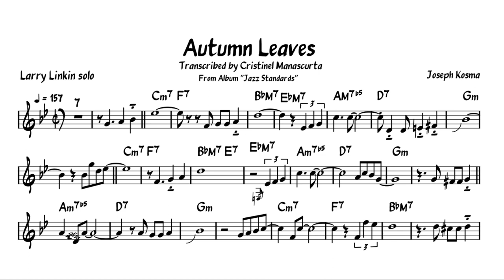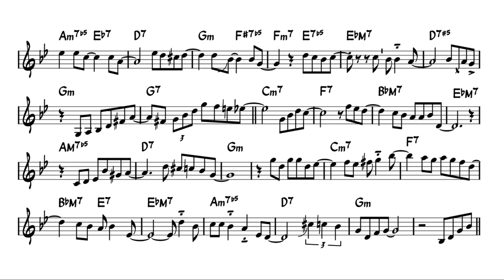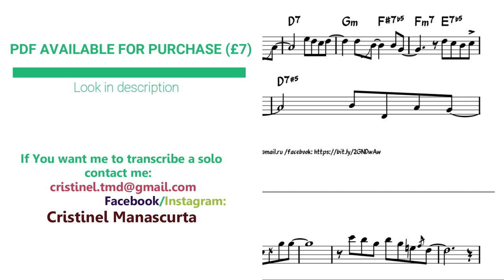Larry Linkin - Autumn Leaves (transcription)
400+ Jazz Transcriptions sorted by